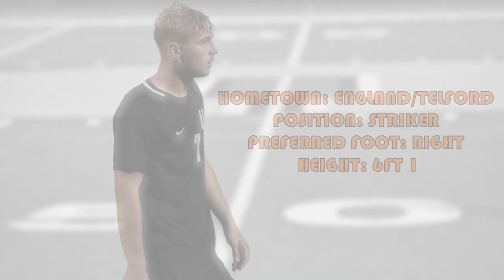Callum Edwards (Union College)- 2nd most goals scored in the NAIA 2023 season. Fall Highlights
From Telford, England. Callum Edwards is a freshman at Union College, an NAIA school. He has racked up 25 goals and 1 assist for the fall season. In Callum's first year, he received accolades such as:
1. 2nd most goals scored in the NAIA for the 2023 season
2. ACC Attacking player of the year
3.1st team all-conference
4. Freshman of the Year
5. Golden Boot Winner

AHORA QUÉ - Quevedo | DONDE QUIERO ESTAR (0:10-2:53)
DUKI - Goteo (Video Oficial) (2:53-3:43)